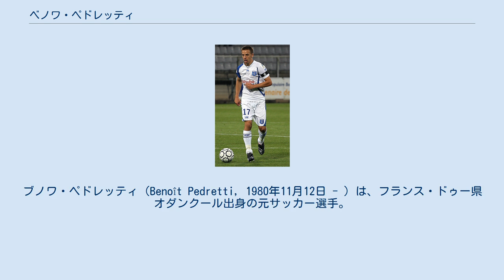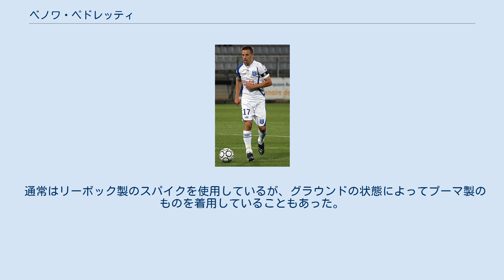ベノワ・ペドレッティ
ブノワ・ペドレッティ（Benoît Pedretti, 1980年11月12日 - ）は、フランス・ドゥー県オダンクール出身の元サッカー選手。
ファーストネームをベノワとカタカナ表記されているものも見受けられるが、ブヌワがより近い（ブノワの項を参照）。
 レキップ紙を筆頭にフランスの大多数のメディアからはFCソショーの育成機関が生み出した過去最高の人材と言われている。
長短のパスを自在に操りゲームを組み立てられる、運動量の豊富なセントラル・ミッドフィールダー。
プレイスタイルはスティーヴン・ジェラードを彷彿とさせるという指摘も多い。
また、フランス代表初招集当時はディディエ・デシャンとよく比較され、ユース世代の監督を務めていたレイモン・ドメネクはジョゼップ・グアルディオラの再来とコメントしていた。
 近年はハードなディフェンスをクローズアップされることが多く、モンペリエHSC会長のニコラン等からは「プレーが危険すぎる選手」と、そのプレーを揶揄されることもあるが、実際は退場経験はおろかイエローカードを貰うことも殆ど無く、他の選手を傷つけるプレーとは無縁である。
 オセール時代のペドレッティ FCソショーではキャプテンを務めクープ・ドゥ・ラ・リーグを掲げた。
レイモン・ドメネク前フランスA代表監督が当時率いていたU-21フランス代表としてU-21 EURO2002準優勝を経てジャック・サンティニの指揮するフル代表へ初招集。
2003年のFIFAコンフェデレーションズカップ、EURO2004のメンバーに名を連ねた後、憧れのクラブであったオリンピック・マルセイユに移籍するも、下部組織から上がって来たばかりのサミル・ナスリを重用したフィリップ・トルシエに干され1年でオリンピック・リヨンに移籍。
そのリヨンでもジュニーニョ・ペルナンブカーノを筆頭に中盤の選手層が厚かった為に控えに甘んじることが多く、従って代表からも遠ざかることとなった。
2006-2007シーズンに出場機会を求めてソショー在籍時の監督であったジャン・フェルナンデスが指揮を執るブルゴーニュの小クラブAJオセールへ移籍。
同クラブでは移籍したブノワ・シェイルの後を継ぎキャプテンを務めた。
輝きを取り戻したプレイと、ディフェンスにも汗しキャプテンとしてチームを鼓舞する姿が心を捉え、2010ワールドカップ予選時には崩壊状態にあったフランス代表を立て直せる選手として、元レキップ紙の名物記者であり現在カナルプリュスで解説者を務めるピエール・メネスを筆頭に代表復帰を望む声は多かった。
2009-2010シーズンはリーグ最優秀監督に選ばれたジャン・フェルナンデスの標榜するコンパクトな守備と鋭いカウンター戦術を決定的なロングパスで司り、リーグ3位と大躍進の一年となった。
 長年、国外でのプレーを希望しており、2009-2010シーズン終了後も「これが最後のチャンスになるかもしれない」と移籍期限終了間際まで在籍チームとの契約更新をしなかったが、チームがFCゼニト・サンクトペテルブルクとのプレイオフに勝利しチャンピオンズリーグ出場権を得たことで、最終的に残留を決めた。
 2010-11シーズン終了後、シーズン覇者のLOSCリール・メトロポールへと移籍した。
 2013年8月1日、ACアジャクシオに2年契約で加入した。
2014-15シーズン終了後にクラブを退団し、2015年8月1日にASナンシーと2年間の延長オプション付きの1年契約を結んだ。
2018年1月、怪我のため現役を引退することを発表した。
 背番号はソショー時代から着けていた"17"に愛着を持っている。
リヨン時代はマルク＝ヴィヴィアン・フォエのため1次的に欠番にされていた為"26"をつけ、オセール移籍当時もその番号が埋まっていた為"6"をつけていたが、空き番となった翌シーズンから着用している。
 通常はリーボック製のスパイクを使用しているが、グラウンドの状態によってプーマ製のものを着用していることもあった。